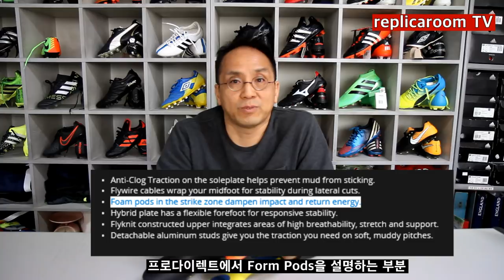하이퍼베놈(Hypervenom)의 포론 폼 팟(Poron Foam Pods)에 대한 오해와 진실